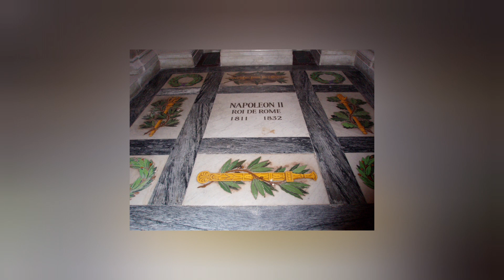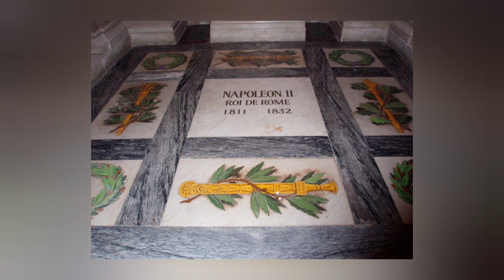KAISAR PRANCIS YANG MENJABAT SANGAT SINGKAT | NAPOLEON II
For copyright and business

Kelahiran Napoleon II sangat dinanti dan didambakan oleh keluarga kerajaan. Sayangnya, ia tidak memiliki banyak kesempatan untuk menduduki posisi sebagai kaisar. Bahkan ia hanya menjadi kaisar selama 2 hari.